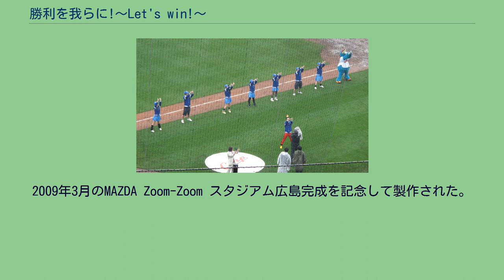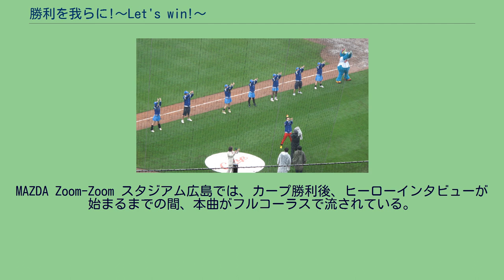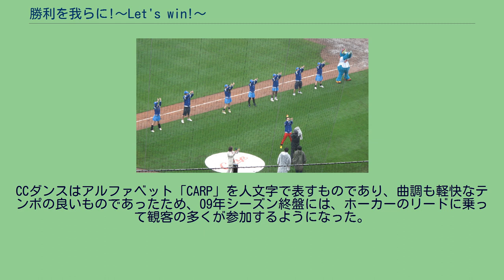勝利を我らに!〜Let's win!〜